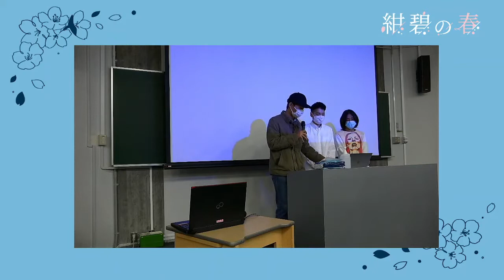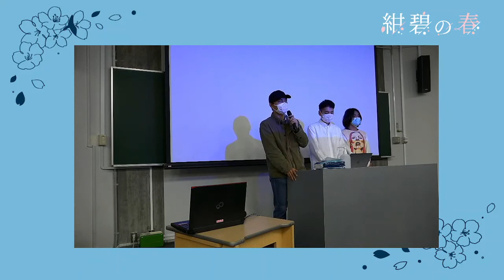【映画】稲門シナリオ研究会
【稲門シナリオ研究会】

ジャンル：映画

紹介文：

映画に興味のあるサークル員たちが撮影や上映会の開催など、それぞれで自由に活動しています。撮影機材は一通り揃っているのでがっつり映画を撮りたい人も大歓迎です！

人数：80人（うち36人が早稲田生）

サークル会員の構成：インカレ